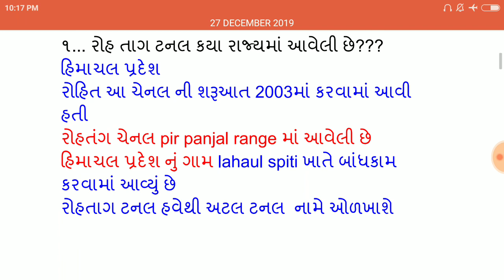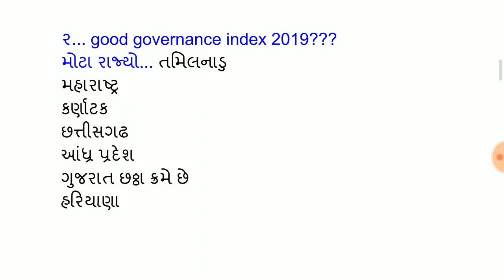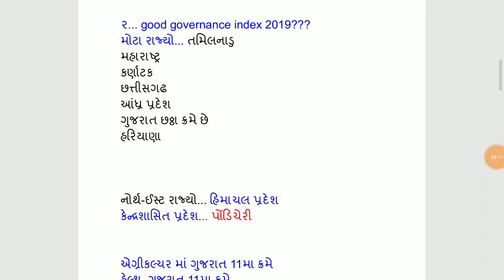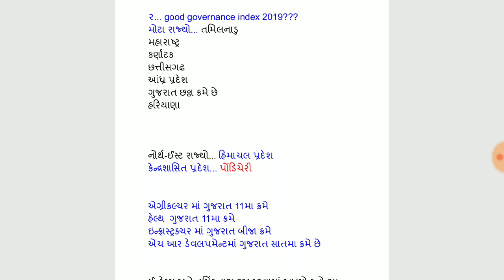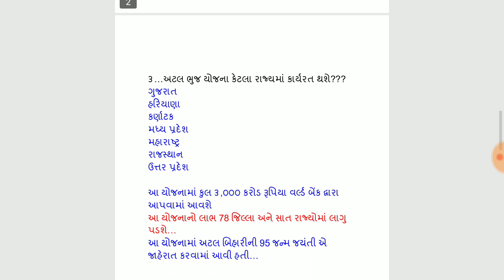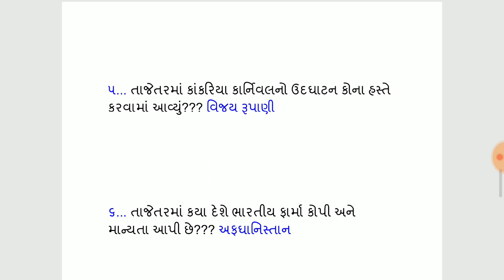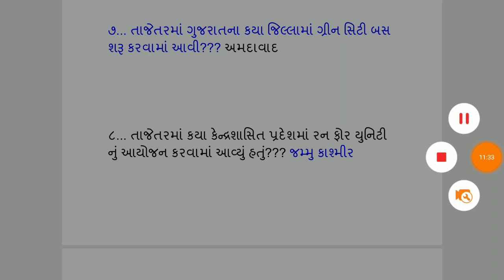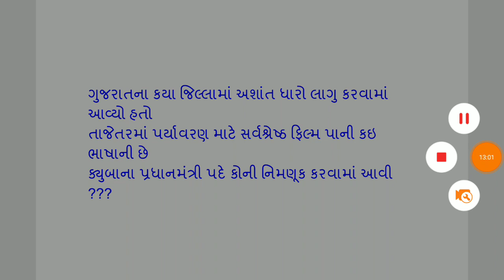CURRENT AFFAIRS // 28 DECEMBER 2019